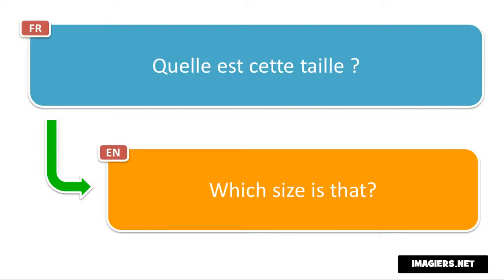النطق الفرنسي # Quelle est cette taille